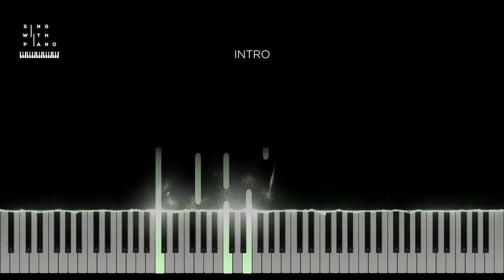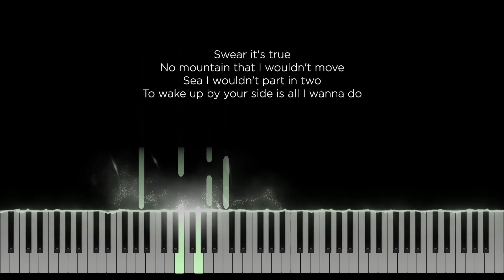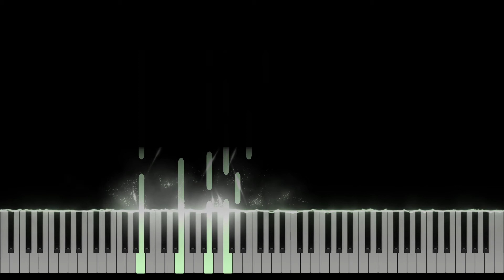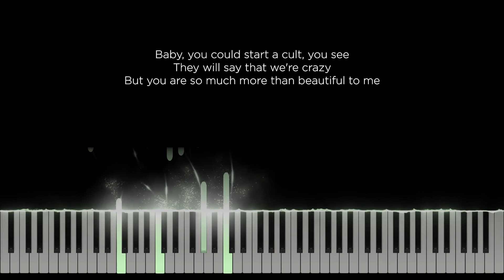You could start a cult - Niall Horan, Lizzy McAlpine (Piano Karaoke) - Instrumental with Lyrics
Original Music by Niall Horan